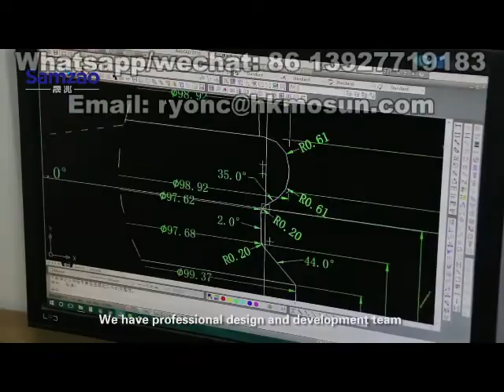Samzao office chair factory---Chinese manufacturer of the whole office chair and the parts